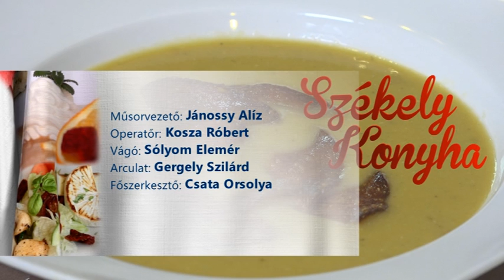Székely konyha 2019 01 26